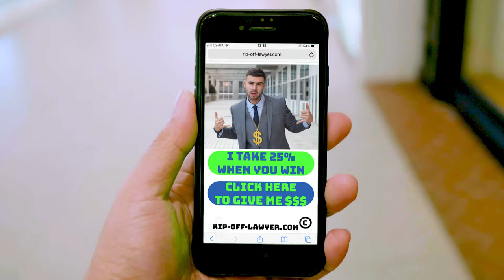Unite Legal Services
You don't need a lawyer; with Unite Legal Services you've already got one.